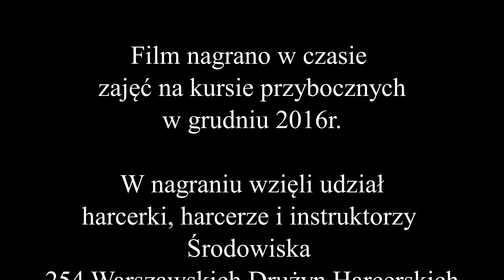254 pląsy, gry i zabawy: A cum cyca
Zabawa do zuchów, bardzo wesoła. Dobra na rozładowanie atmosfery i na integracje. Śpiewa się w niej o przyjaźni, więc może być dobrym przerywnikiem po gawędzie o grupie przyjaciół, którzy razem przeżywali różne zabawne historie.
Stajemy w kręgu, prowadzący pokazuje gesty, uczestnicy powtarzają. Następnie idziemy po kręgu, śpiewając piosenkę. Każda kolejna część zaczyna się od powtórzenia wszystkich wprowadzonych gestów i dodania kolejnego.

Kolejność wykonywania gestów:
1. Kciuki do przodu, łokcie do tyłu
2. Kolana ugiąć
3. Pięty na zewnątrz
4. Tyłek go góry
5. Głowa do góry, język na brodę

Kiwając się mówimy dwa razy:
A cum cyca, a cum cyca, a cum cyca, aha!

Krąg obraca się w prawo, idziemy i śpiewamy:
„I znów zawiążmy krąg i niech popłynie pieśń,
Bo w kręgu przyjaciół wesoło zawsze jest.”